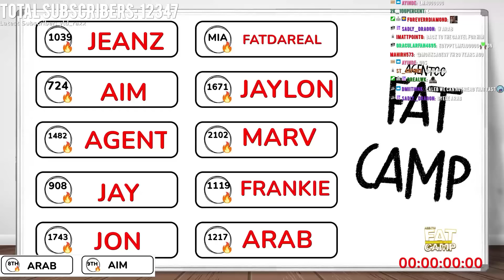I Livestreamed Going to Fat Camp